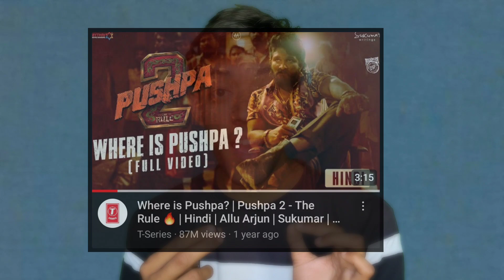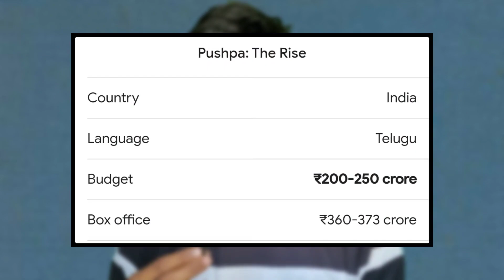Pushpa 2 : The Rule teaser REVIEW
Pushpa 2 Review, Pushpa 2 teaser , Pushpa 2 Vs Singham Again

Like = Motivation

Check ✅

Find Movies channel sometimes use Film Clips, TV series Clips, Web Series Clips, Animation Series Clips to explain about the Film, Web Series, Trailers and Songs, but all under section 107 of the copyright Act 1976, allowance is made for FAIR USE for purpose such as criticism, comment, news reporting, teaching, scholarship and research.